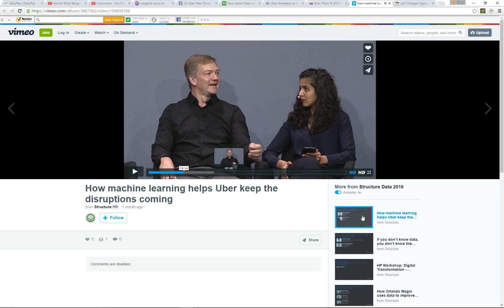UPDATE - Uber Plans to Kill Surge Pricing 05-03-2016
To all of those claiming the original article was incorrect because Uber denied the claims